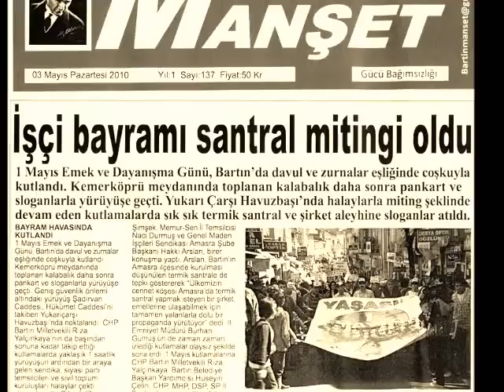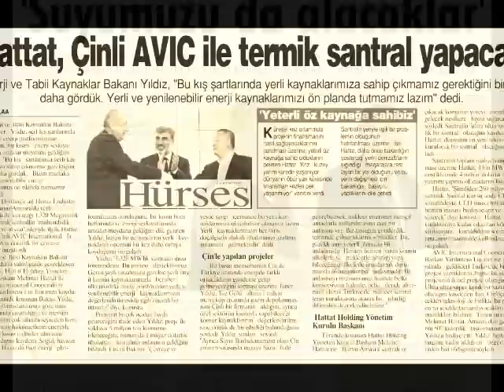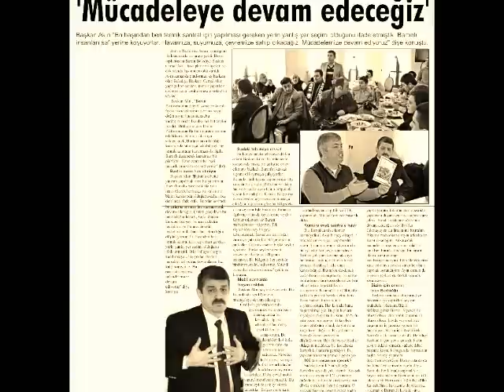Peşini Bırakmıyoruz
19 Şubatta HEMA'nın termik santraline Hayır demek i.in Amasra Tarlaağzı köyündeyiz.